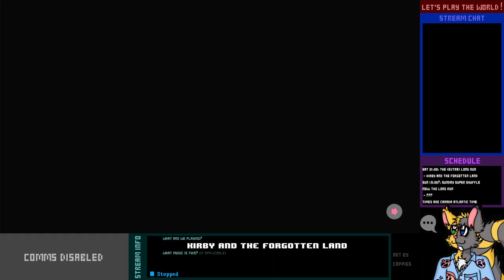Let's Play Live! - Kirby and the Forgotten Land - 2-2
Of course HE had to get involved. Although, there almost seems to be something a little off about him...which, well, wouldn't be the first time, honestly.